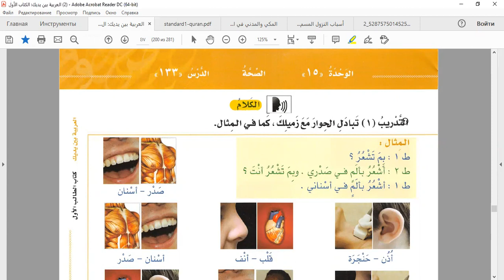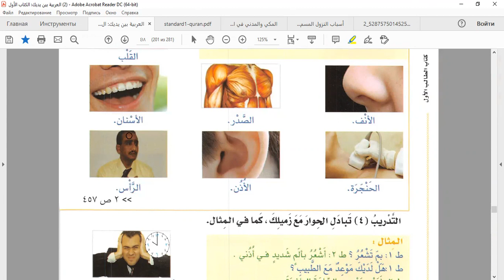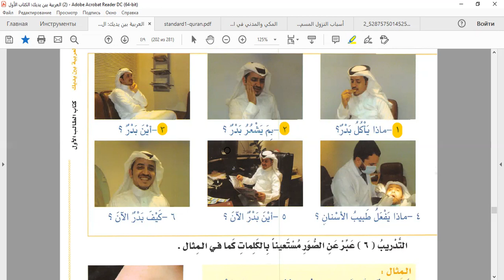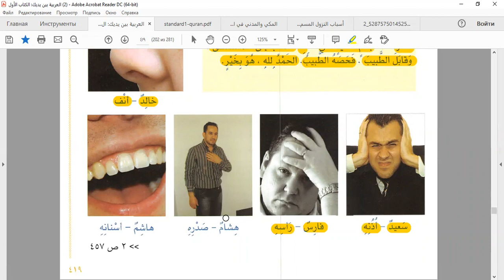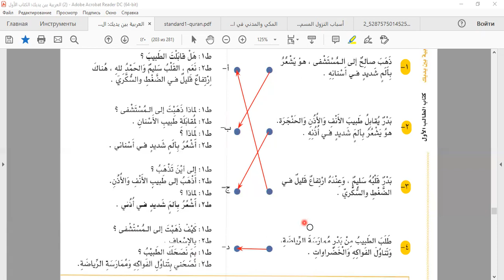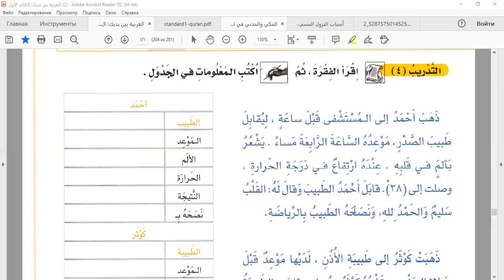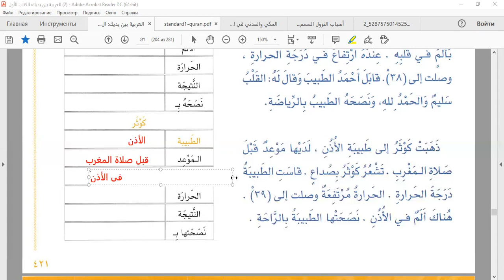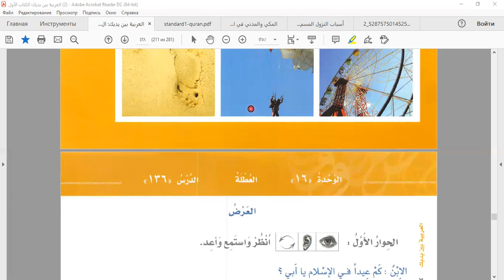الوحدة الخامسة عشرة من بين يديك 4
Dars o'zbek tilida so'zlashuvchilar uchun arab tilini o'rgatishga mo'ljallangan.ARAB TILI DARSLARI ARAB TILIDA O'ZBEKLAR UCHUN! KANAL RIVOJLANISHI VA ILM TARQALISHI UCHUN HISSANGIZNI QO'SHING, YUOTUBE VA TELEGRAM KANALGA A'ZO BO'LING, DARSLARNI QIZIQQANLARGA TARQATING!